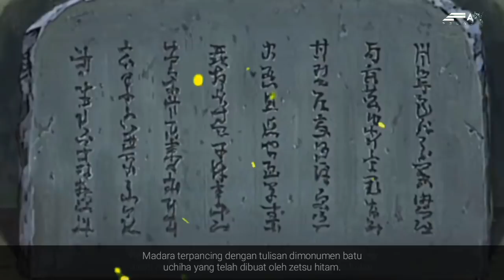KISAH ZETSU HITAM - MAKHLUK MISTERIUS YANG MENGACAUKAN DUNIA SHINOBI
Halo guys kembali lagi bersama kami FANS ANIME. Di video sebelumnya Kami sudah membahas mengenai kisah Uzumaki Nagato. Dan sesuai janji Kali ini, Kami akan membahas kisah Zetsu Hitam, yang tentunya tidak kalah menarik Dari kisah Uzumaki Nagato. Oke guys kita langsung saja masuk videonya.